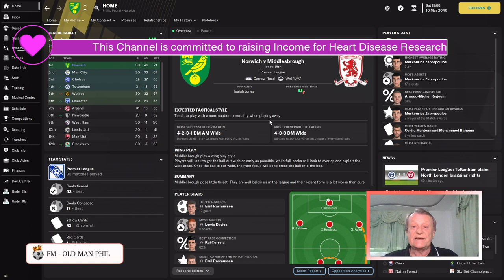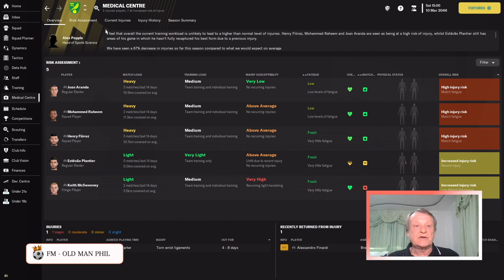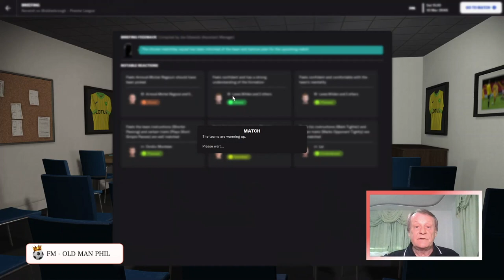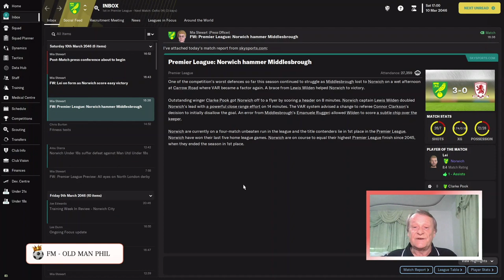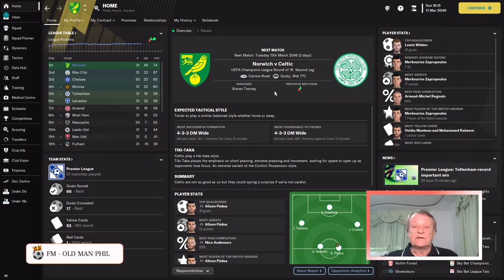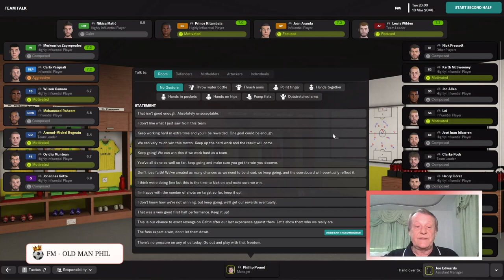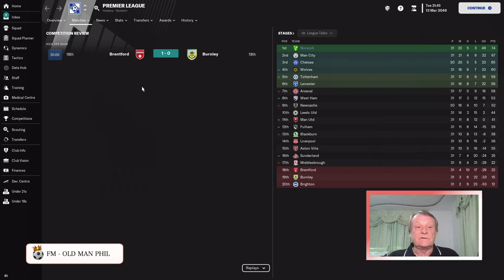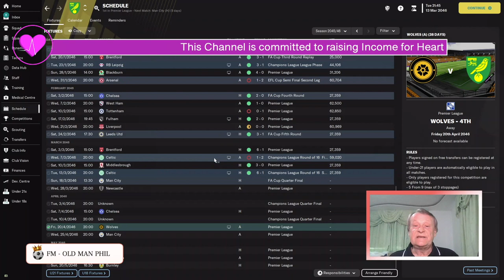FM - Old Man Phil - FM23 Career Mode - [Ep 45] - We Are Definitely In The Driving Seat- We Got This!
Taking over Norwich on the 6th November in 2040 we are attempting the Alex Ferguson Challenge.
Can we win the treble in just 12 seasons?!
To match Ferguson we need to:
1. Wins FA cup in 4 seasons - by 2044
2. Win first European trophy in 5 seasons - by 2045
3. Win first title in 7 seasons - by 2047
4. Back to back titles in 8 seasons - by 2048
5. Win the Treble in 13 seasons - by 2053